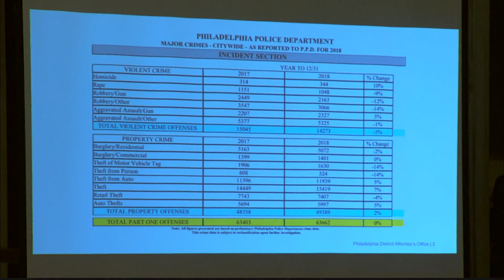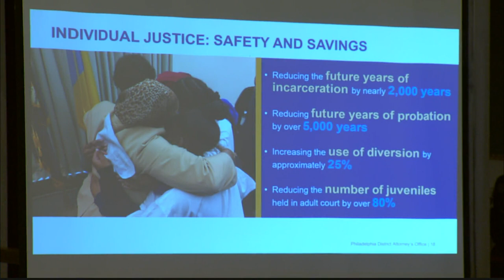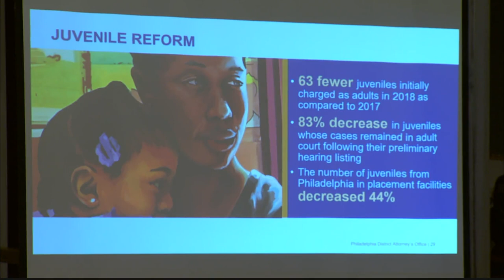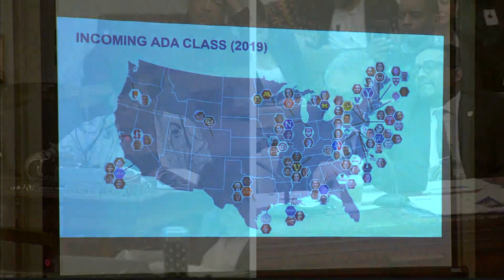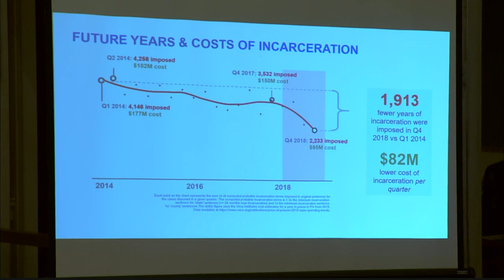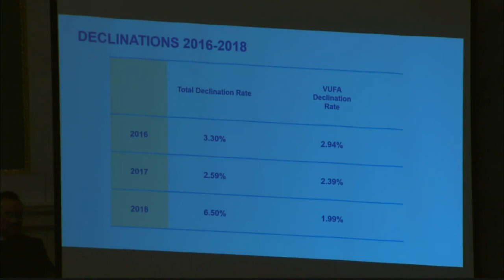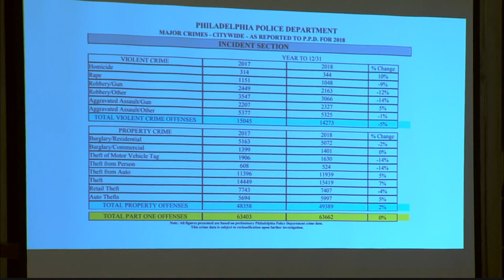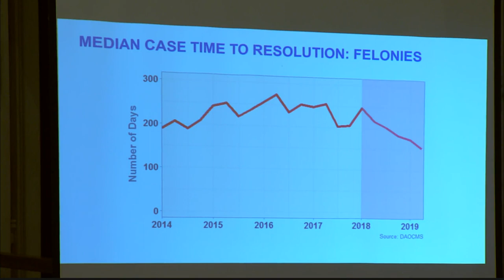FY2020 Budget Hearing - District Attorney's Office 4-24-2019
The Committee of the Whole of the Council of the City of Philadelphia held a Public Hearing on Wednesday, April 24, 2019, at 10:00 AM, and recessed the public hearing on the following items until the Call of the Chair.

190152
An Ordinance to adopt a Capital Program for the six Fiscal Years 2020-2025 inclusive.

190153
An Ordinance to adopt a Fiscal 2020 Capital Budget.

190154
An Ordinance adopting the Operating Budget for Fiscal Year 2020.

190164
Resolution providing for the approval by the Council of the City of Philadelphia of a Revised Five Year Financial Plan for the City of Philadelphia covering Fiscal Years 2020 through 2024, and incorporating proposed changes with respect to Fiscal Year
2019, which is to be submitted by the Mayor to the Pennsylvania Intergovernmental Cooperation Authority (the "Authority") pursuant to the Intergovernmental Cooperation Agreement, authorized by an ordinance of this Council approved by the Mayor on January 3, 1992 (Bill No. 1563-A), by and between the City and the Authority.

More information about the FY2020 Budget, including schedules, prepared testimonies, analysis, and more, can be found